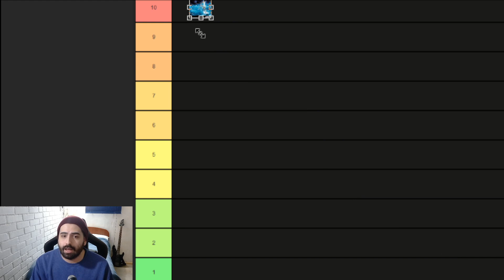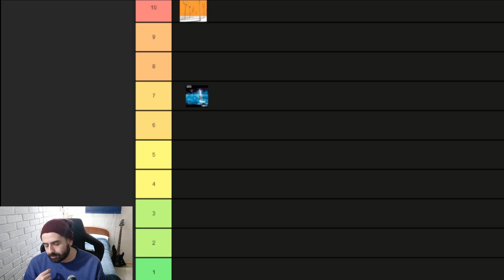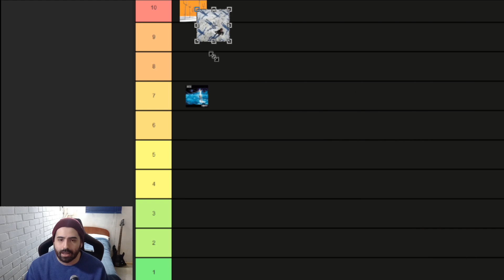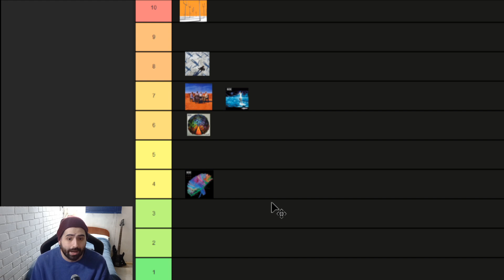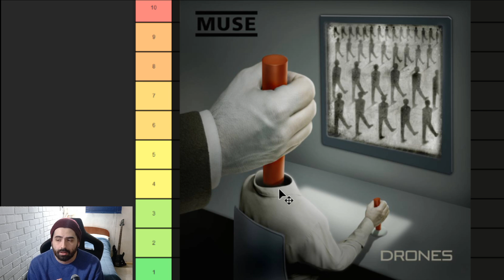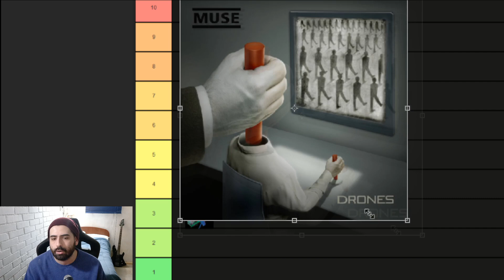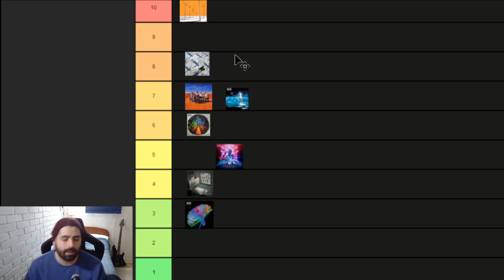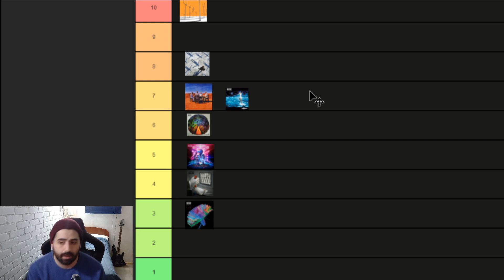Muse: Del Mejor Al peor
Enlaces:
Reseña de Jeison (Rockeando):